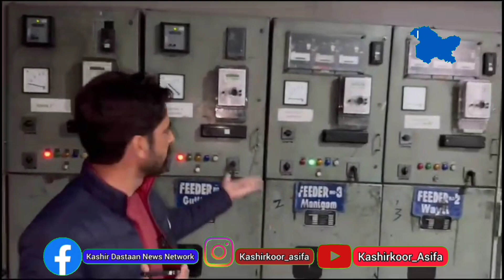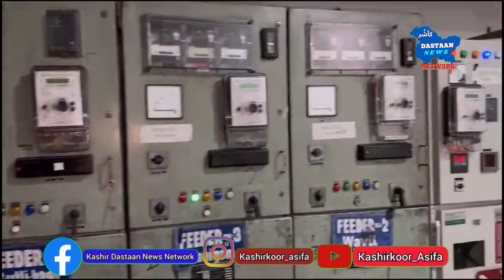Frequent power cuts in Ganderbal irritate residents